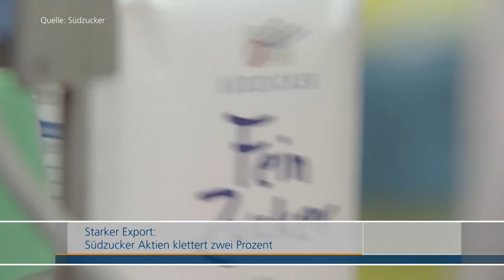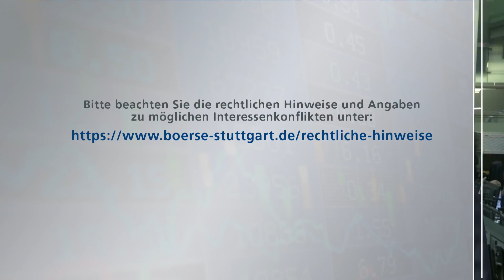Die Angst ist erstmal raus – der Schwung auch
Euro und Anleihen beruhigen sich.
Nach der Delle vom Vortag fängt sich der Dax wieder. Die US-Quartalsberichtssaison nimmt langsam Fahrt auf und China dementiert Berichte, sich aus US Anleihen zurückziehen zu wollen.
An der Wall Street hatten sich die Leitindizes am Vortag nach dem Handelsschluss am deutschen Markt nicht mehr stärker bewegt. An den asiatischen Börsen gaben die Kurse überwiegend leicht nach.
Top Themen im Marktbericht:
Bayer verkauft Covestro Anteile - Südzucker hebt Prognose an - Lichtblick bei Hella - SAP belastet durch Analystenrating.
Andreas Groß, Börse-Stuttgart TV.